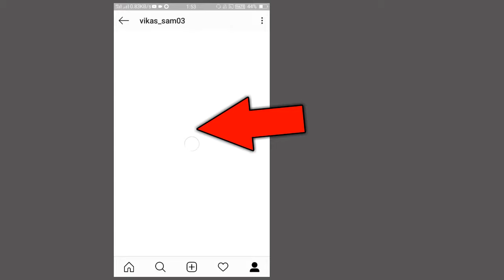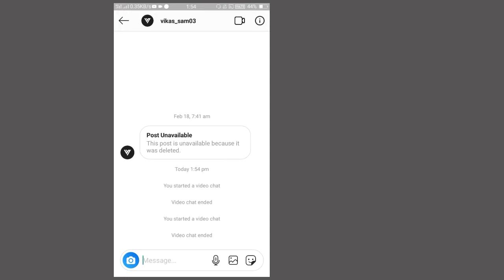Instagram Se Video Call Kaise Kare | Instagram Me Video Call Ka Option Kaise Laye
insta par video calling kaise karte hain
instagram par live video call kaise kare